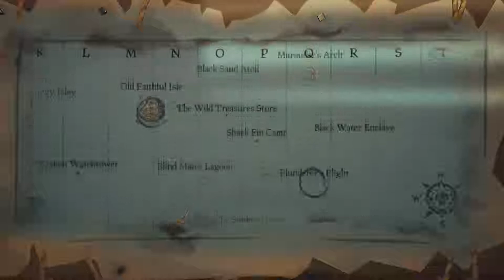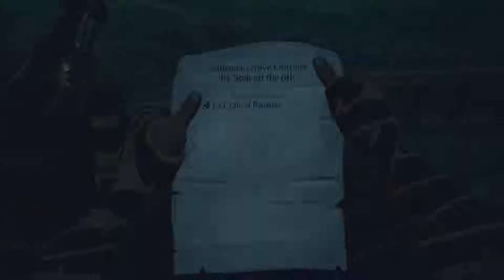Sea of Thieves - The long voyage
Here's a long one.

We had such a laugh this night of gameplay that I didn't want to cut anything out. I'll get on with a short video next.

Featuring UK LAMB CHOP, SLOKEY420, PATER50N, HG x Slayer and "The Bell o' Sarcasm".